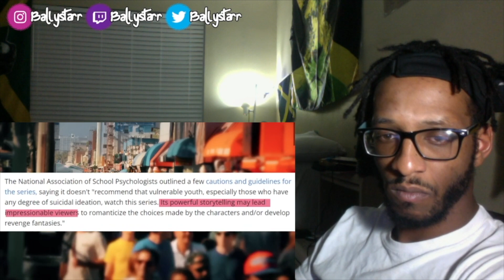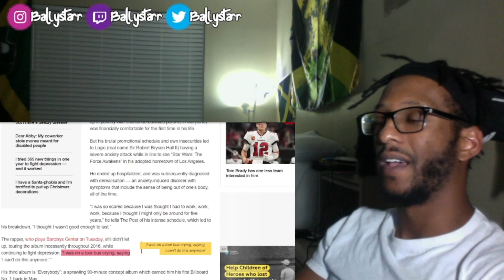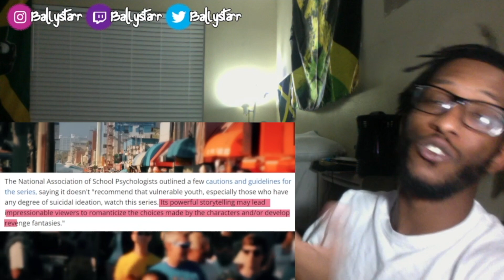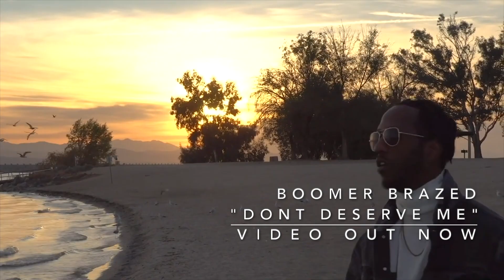How Logic's "Corny" Song Saved A Generation From Dying (Reaction)